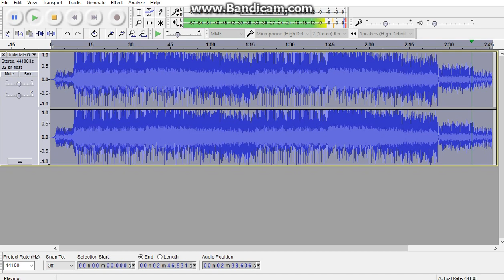Undertale OST 65 CORE Toby Fox REVERSED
hello all,
uploading this aswell due to the first one being rather short :3